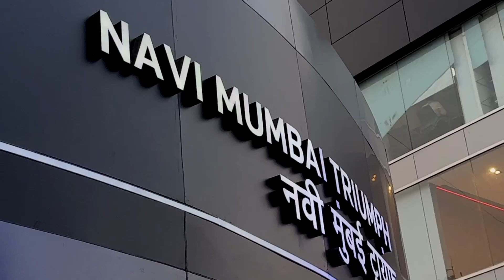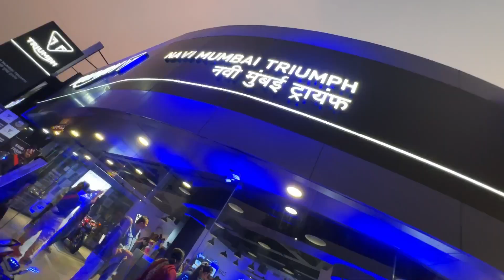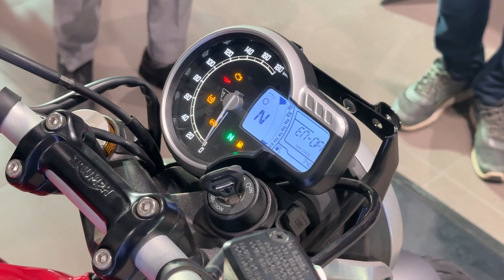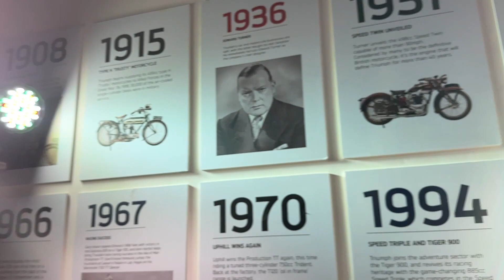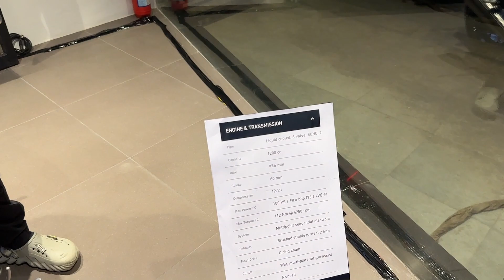VLOG 40: INAUGURATION OF THE NEW TRIUMPH SHOWROOM AT NAVI MUMBAI.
Address of the triumph Navi Mumbai showroom: Plot No. 47, Sector 1, Shiravane, Nerul, Navi Mumbai, Maharashtra 400706.